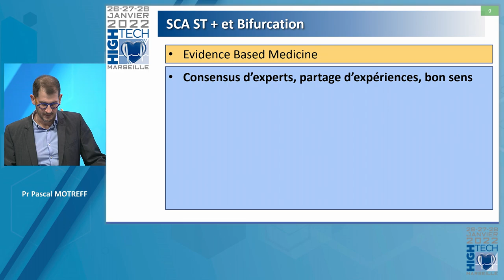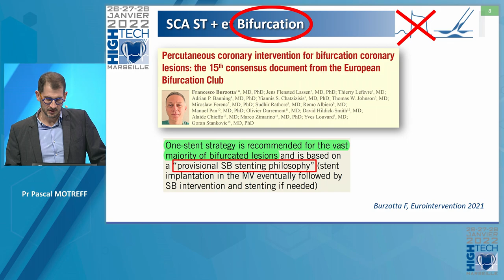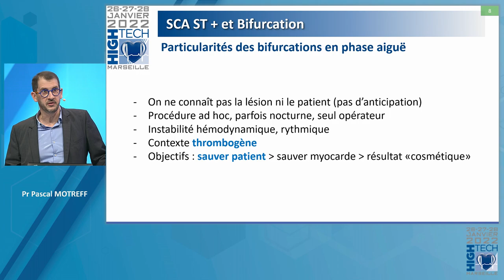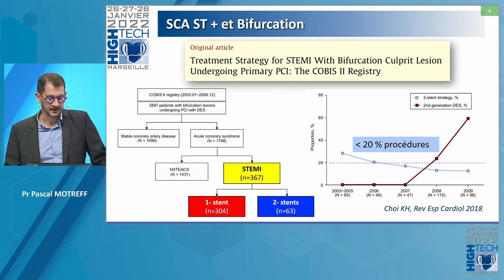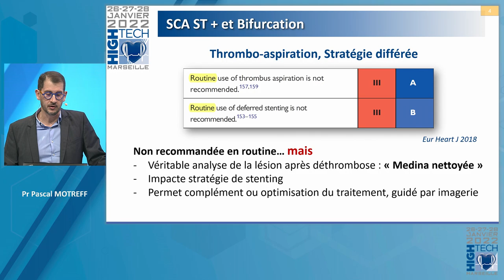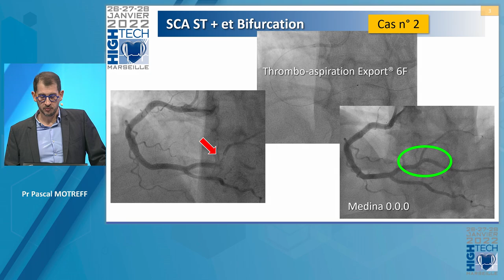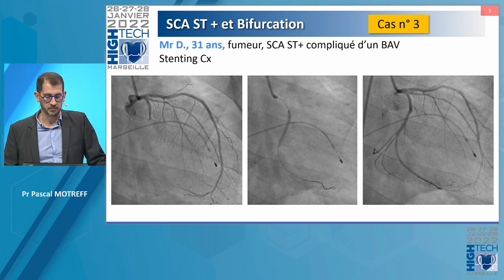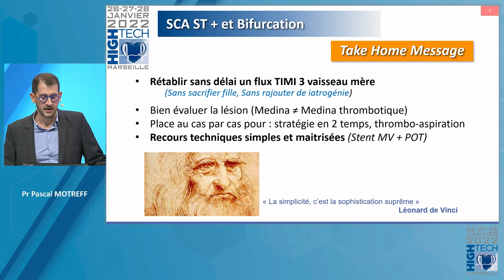ST+ et bifurcation Pascal Motreff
Congrès HIGH TECH 2022
Session Coronaire